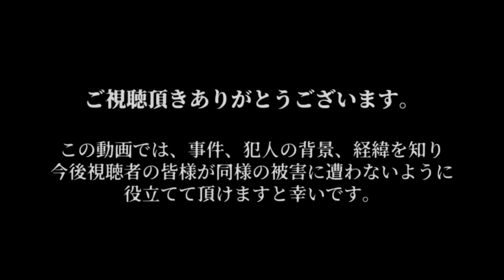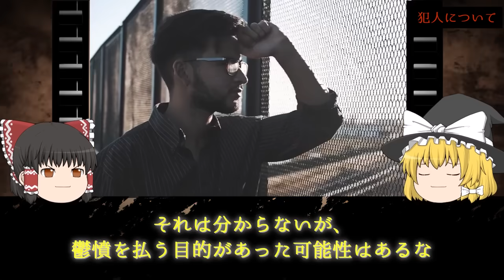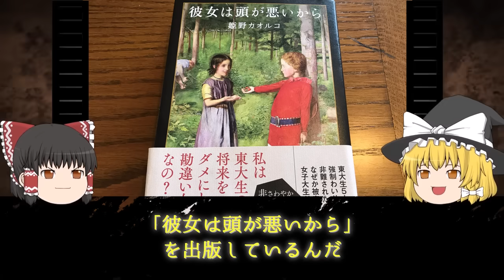【鬼畜】「彼女は頭が悪いから」熱湯ラーメンを投げつけ密室で集団わ〇せつ...ク〇すぎる犯行 東京大学誕生日研究会事件【ゆっくり解説】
・盗聴器発見機
・日本凶悪犯罪大全２１７

▼今回の動画
0:00 オープニング
1:21 事件概要
3:35 犯人について
8:17 裁判